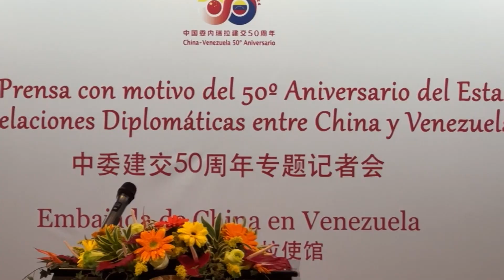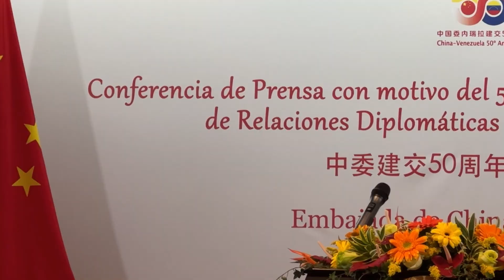ESTELAR || REPORTAJE, 50 AÑOS DE RELACIONES DIPLOMÁTICAS ENTRE CHINA Y VENEZUELA